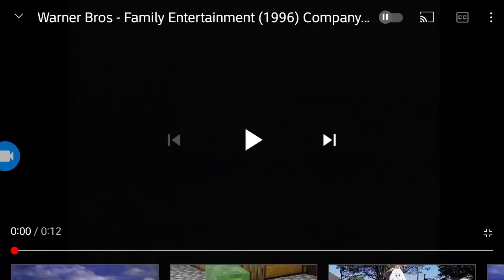Warner Bros Family Entertainment 20th Century Fox (1996/1992/1994)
Taken From "Home Alone 2 Lost In New York" (1992)